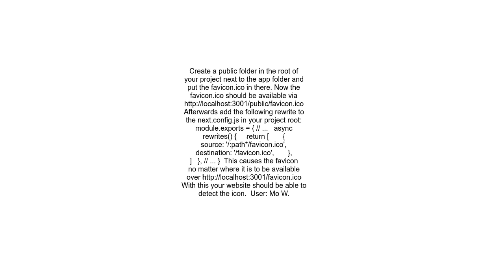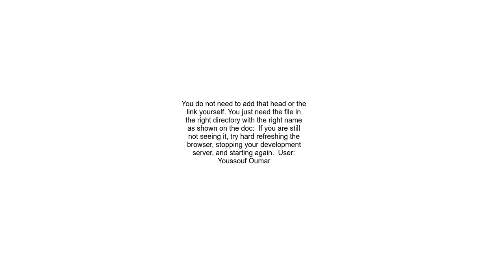How to use favicon by Next js 13